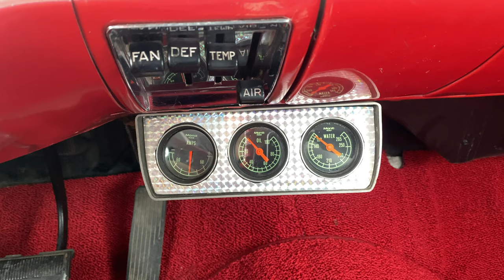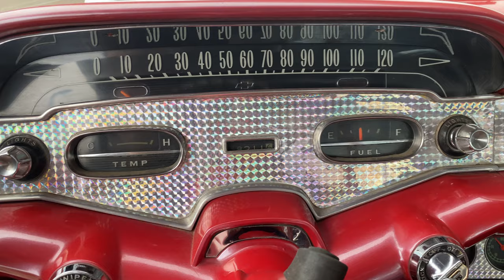1958 Chevrolet Impala American Graffiti Tribute SOLD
1958 Chevy Impala
Excellent driver quality
The engine casting number/suffix breaks down to a 302/327 small block V8 engine
Dual exhaust
4-speed manual transmission
Front and rear sway bars
Tachometer
Newer tires
New carburetor and recent tune-up
Stereo
Dual antennas
Spare tire